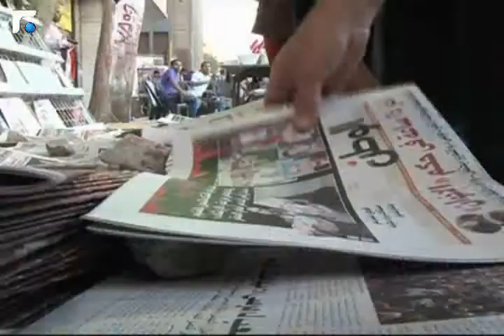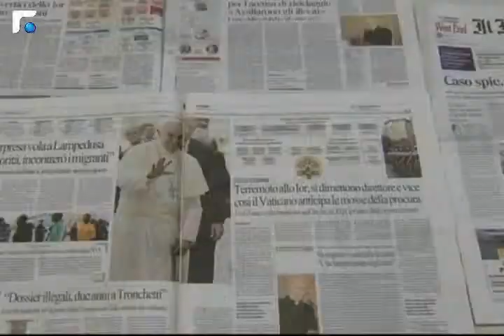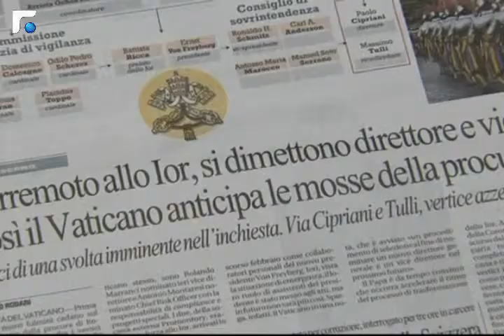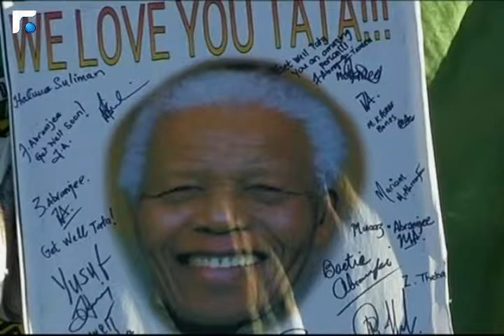النشرة الارمنية Armenian News - հայկական լուրեր - 02/07/2013